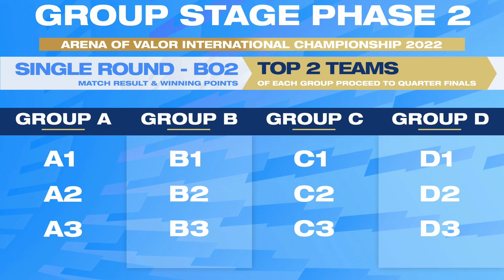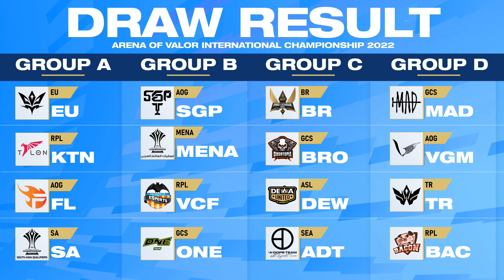LỄ BỐC THĂM CHIA BẢNG AIC 2022 | V GAMING GẶP KHÓ KHI RƠI VÀO BẢNG TỬ THẦN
Bốc thăm chia bảng AIC 2022 - V Gaming gặp khó khi rơi vào bảng đấu từ thần với nhiều đội tuyển mạnh, trong khi đó cả Team Flash và Saigon Phantom lại ở trong các bảng đấu dễ thở hơn.